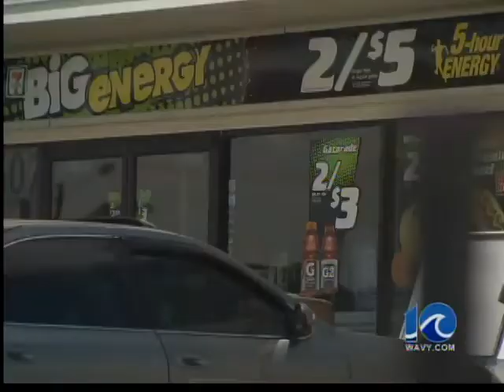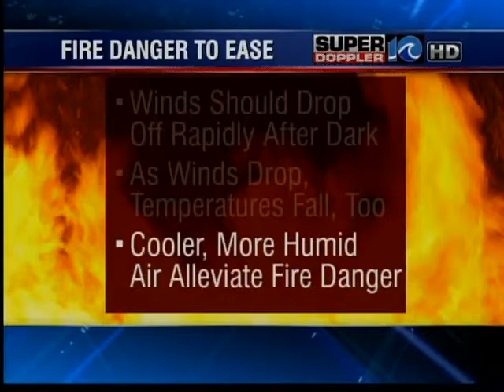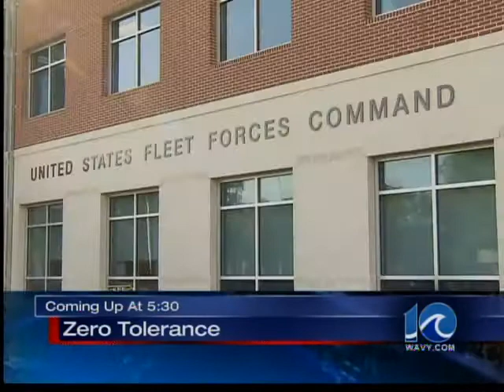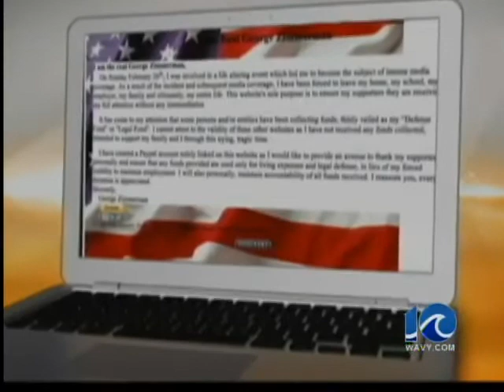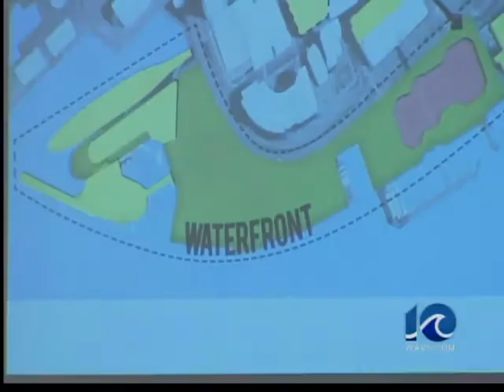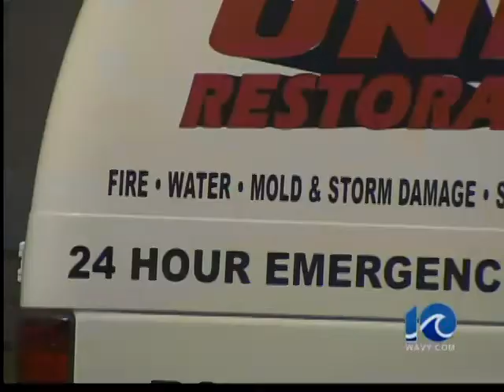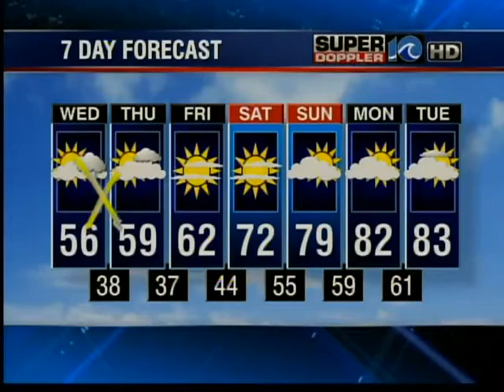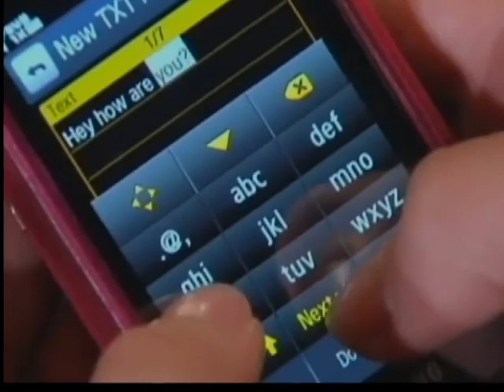WAVY News at 5 p.m.